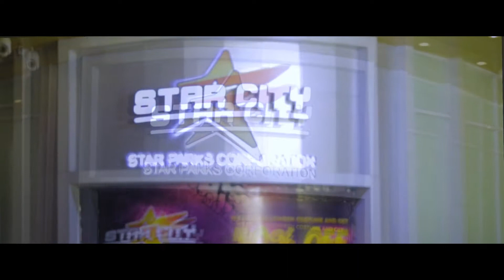ASEAN- Korea Collaborative Dance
The ASEAN-Korea Collaborative Dance Project is a partnership project between the National Commission for Culture and the Arts (NCCA) and the Korean Cultural Center (KCC) in the Philippines in cooperation with Ballet Manila. This project is to commemorate the 50th Anniversary of the ASEAN and the ASEAN-Korea Cultural Exchange Year.

This project explores and brings together a variety of artistic renditions of the ASEAN and Korean cultures through dance. The project aims to celebrate dynamic artistic expressions through collaborative work and interactions of dancers from the 10 countries of the ASEAN and Korea.

The project's Artistic Director was Ms. Lisa Macuja-Elizalde of Ballet Manila.

Made possible by the ff;